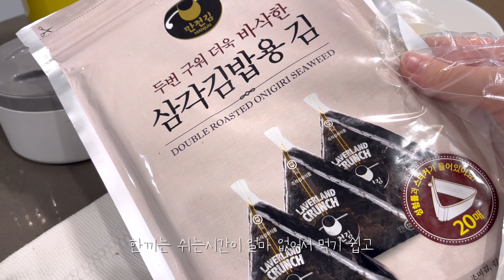ENG SUB [Cali Vlog 🇺🇸] Lunch box ideas, dog vlog, daily vlog 남편 도시락, 일상 브이로그, 강아지 산책 브이로그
햇살이 가득한 서던 캘리포니아에서 사랑하는 여보랑 애기랑 멍뭉이 두마리랑 소소하게 집밥먹으며 사는 일상.

Living a lovely life with the love of my life in sunny California.